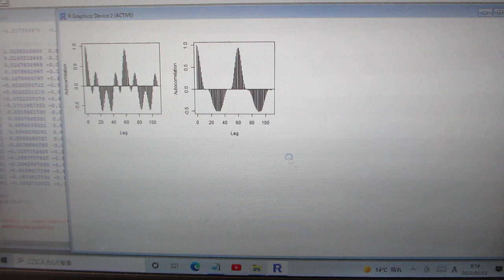超音波の伝搬特性（自己相関の変化による超音波特性）